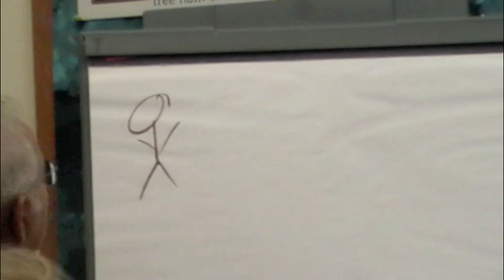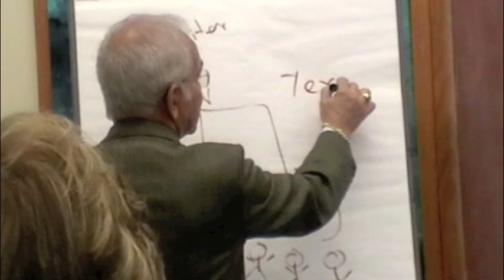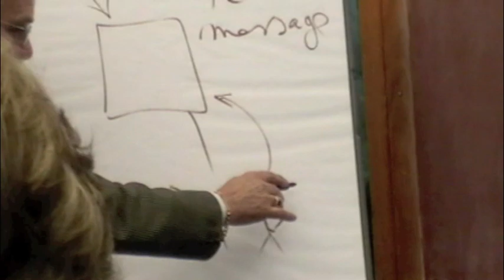Dr. Vahid Rafati (Part 1 English) Interpretations of Holy Texts Provided in Some Answered Questions.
Dr. Vahid Rafati explains the significance of the styles of interpretation of Holy Text and how the Baha'i criterion and styles of interpretation influences the dynamics of human relations and facilitates common understanding and world peace